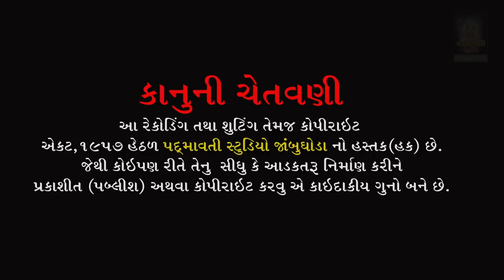કુંભ ગઢુલો ભરી લાવે મારો સહીબો || ભયલુ સુંદરપુરિયા || Gamani Ta- Ghoghamba || 2022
ભજન આરાધક :- ભયલુ સુંદરપુરિયા
બેન્જો:- મહેશ મુવાળા
તબલા:- દિનેશ ગુંદી
ઓક્તોપેડ:- જી.એન.બરિઆ
મંજીરા:- સોનુ જેતપુરીયા
સાઉન્ડ:- જય માતાજી સોઉંન્દ ગમાની